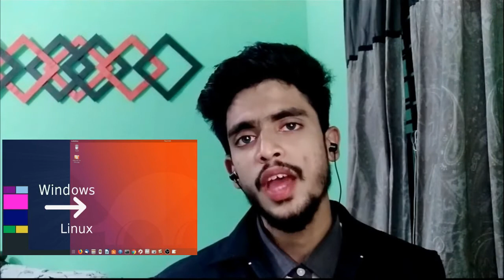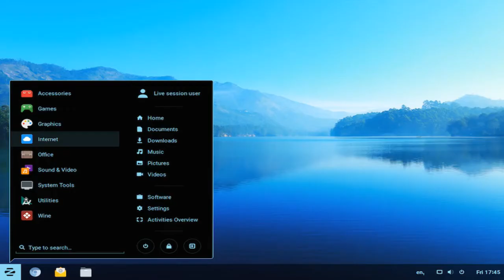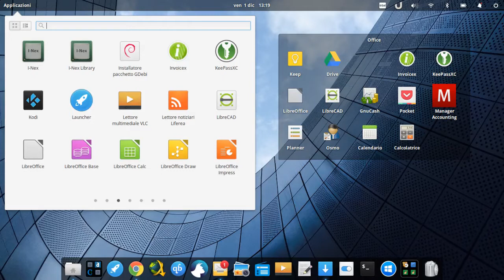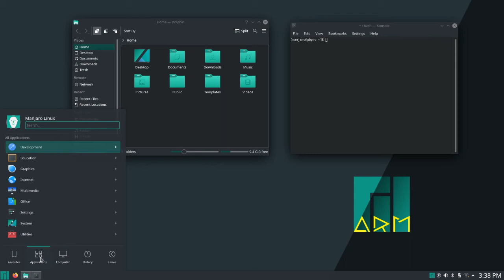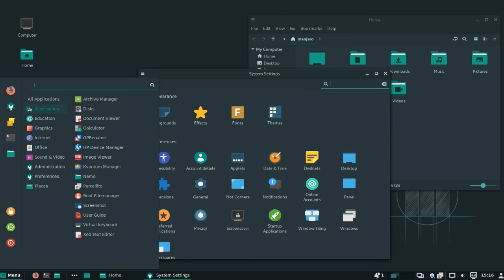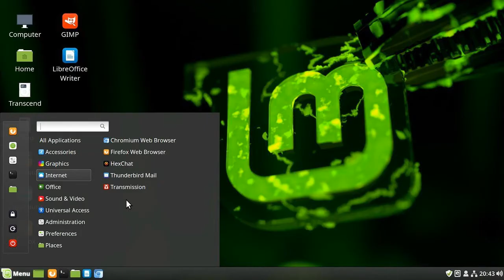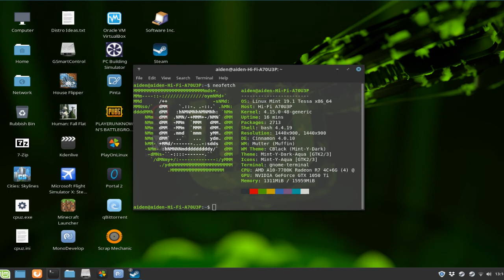Best Linux Distro For Beginners 2021 | Top Linux Distros | Lightweight Linux Distros For Old PCs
In this Video you going to know about 6 Best Linux distros for beginners in 2021, these distros are very lightweight and blazing fast, you can run these distros in your 10-year-old pcs as well.